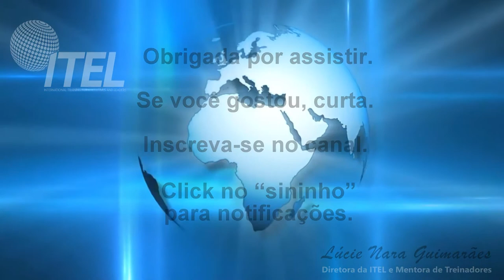A Raposa e as Uvas - Estória p/ contar em apresentações (texto na descrição) The Fox and the Grapes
Essa estória deve ser contada enquanto as imagens são mostradas na tela. O texto segue abaixo.

O objetivo é ilustrar apresentações, cursos, workshops, treinamentos, aulas, reuniões e promover reflexão e discussão.

Poderá ser utilizada para discutir assuntos como: desenvolvimento de competências, atitudes, autodesenvolvimento, motivação, inveja, vaidade, orgulho, relacionamento interpessoal, entre outros.

Como utilizar: Enquanto as imagens do vídeo vão sendo mostradas, o apresentador irá narrando a estória, de acordo com o texto abaixo (os números correspondem às imagens que irão aparecer):

1. A  Raposa e as Uvas

2. Uma Raposa, morta de fome, ao passar diante de um pomar, viu penduradas nas ramas de uma viçosa videira, alguns cachos de exuberantes uvas negras, e o mais importante, estavam maduras. Depois de certificar-se que o caminho estava livre de intrusos, não pensou duas vezes, resolveu colher o seu alimento.

3. Usou de todos os seus dotes, conhecimentos e artifícios para apanhá-las, mas como estavam fora do seu alcance, acabou cansando-se em vão, e nada conseguiu.

Desolada, cansada, faminta, frustrada com o insucesso de sua empreitada, suspirando, encolheu de ombros e deu-se por vencida.

4. Deu meia volta e foi-se embora, desapontada foi dizendo:

“As uvas afinal estão verdes, não me servem…”

Quando já estava indo, um pouco mais à frente, escutou um barulho como se alguma coisa tivesse caído no chão… Voltou correndo pensando ser as uvas.

Mas quando chegou lá, para sua decepção, era apenas uma folha que havia caído da parreira. A raposa, decepcionada, virou as costas e foi-se embora de novo, resmungando e desdenhando das uvas.

5. Moral da História: (Você pode utilizar qualquer uma dessas opções, irá depender do que se quer trabalhar)

a. É fácil desdenhar daquilo que não se alcança.

b. É mais fácil desdenhar do bom trabalho do outro do que procurar meios de superar nossas próprias deficiências.

c. Quando não aceitamos nossas próprias limitações, perdemos a oportunidade de corrigir nossas falhas, de buscarmos desenvolvimento e de superar nossos limites.

Ao final, fazer um fechamento e relacionar o vídeo aos temas que estão sendo discutidos.

Se você gostou e se utilizou esse recurso, descreva sua experiência nos comentários.

Obrigada.

A Raposa e as Uvas – Texto adaptado das Estórias de Esopo (domínio público)
Crédito das imagens: Google
Crédito da múscia: Get outside! (Biblioteca do Youtube)